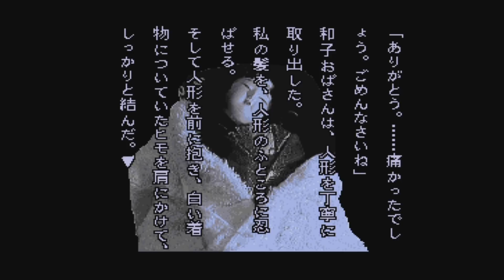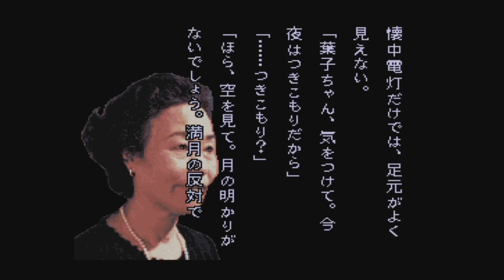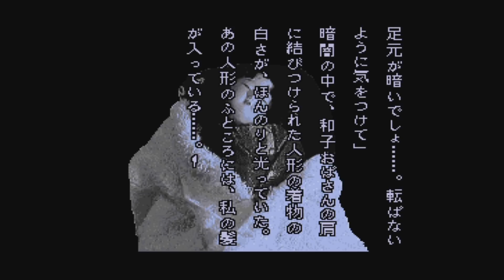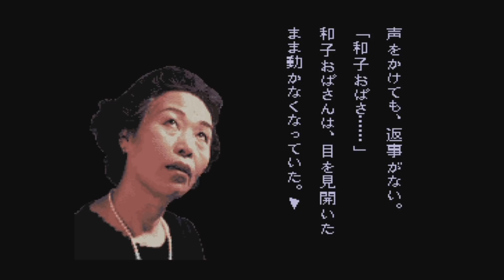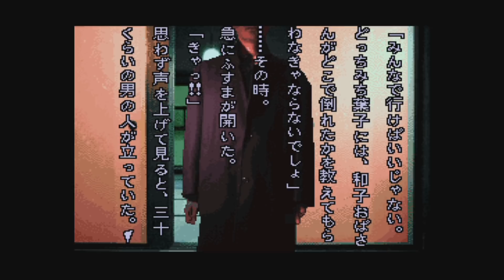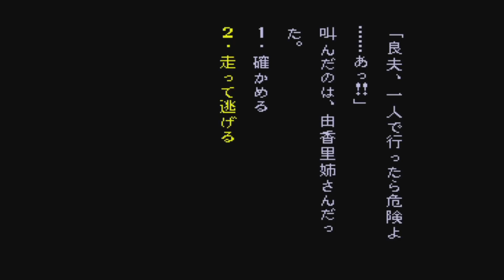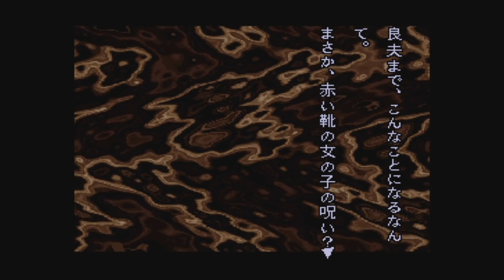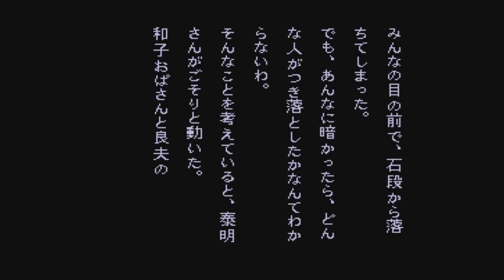◆晦-つきこもり 実況プレイ◆part82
怒涛の展開。